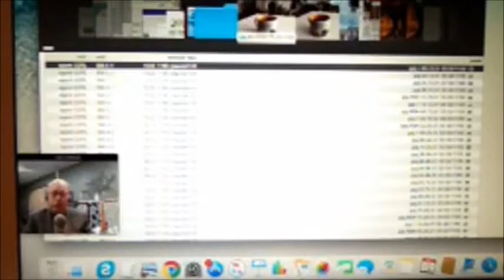Bob Miller Q &A